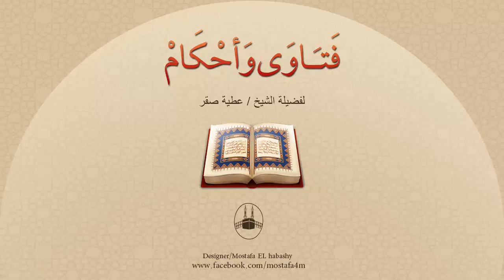هل يوجد سور فى القرآن الكريم يُستحب قرائتها فى الوتر ؟ وإن وجد فما هى ؟